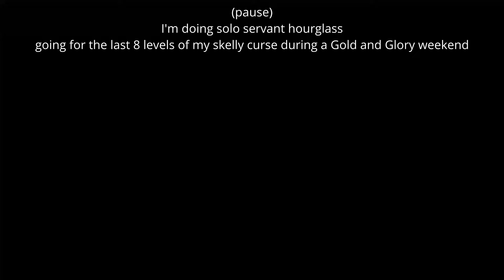The kill that got my Guild Distinction 1- Sea of Thieves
I was doing solo servant hourglass to get the last 8 levels needed for my skelly curse and I got my guild its first distinction.